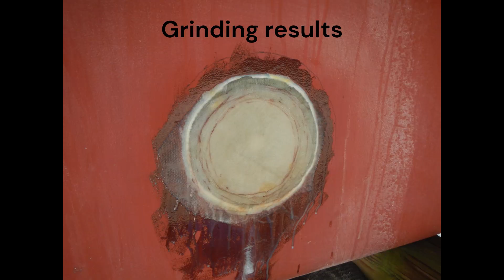117_Patching a Hole in Our Bristol 27 Boat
This is what we did to patch a hole in the hull of our boat.

Ini cara kami menambal lubang di lambung kapal kami.

Mari Berlayar theme song is by Bayu Seno and friends and it's custom made for this channel.